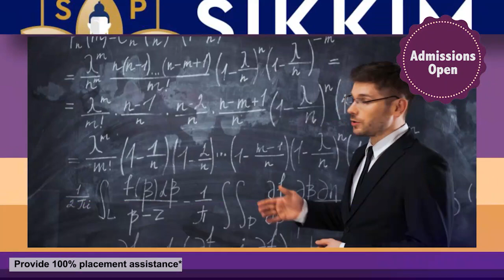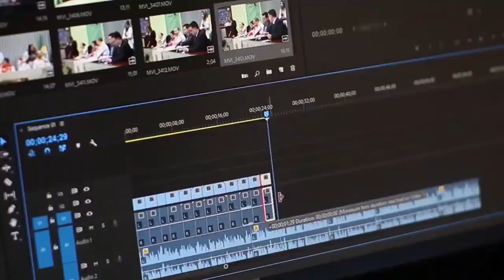Hindi News | Evening | 3rd July 2022 | North Bengal & Sikkim News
Hindi News | Evening | 3rd July 2022

सिलीगुड़ी के निकट सुकना में एक बार फिर सड़क दुर्घटना में दो युवकों ने गवाई अपनी जान ,चार  दिनों के अंदर दो घटनाएं सामने !

मणिपुर में हुए भूस्खलन क्षेत्र का सांसद राजू बिष्ट ने किया दौरा वही घायल जवानों के साथ अस्पताल में की मुलाकात ,आज 3 जवानों के शव पहुंचे अपने घर !